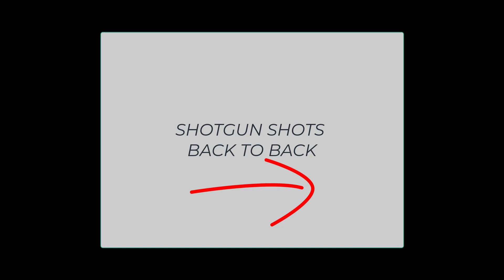SHOTGUN BEST MOMENTS | OP SHOTS | BOOYAH | GARENA FREE FIRE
VIDEO KO LIKE AUR  SHARE KARNA MAT BHULNAA
PLEASE KEEP SUPPORTING..LOTS OF LOVE